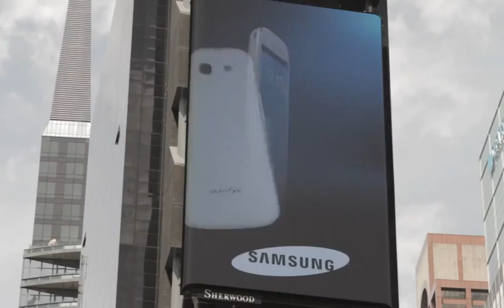Samsung Mobile USA Samsung Galaxy S III Times Square Share Issac G , Rodrick G , Ivane G Kung F